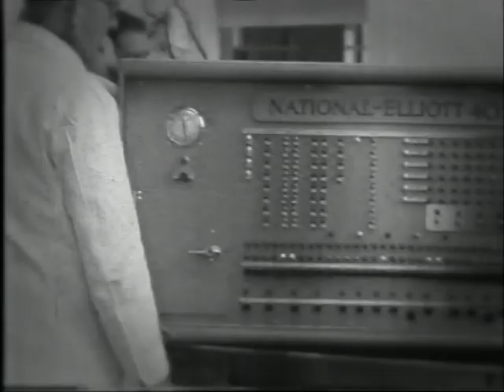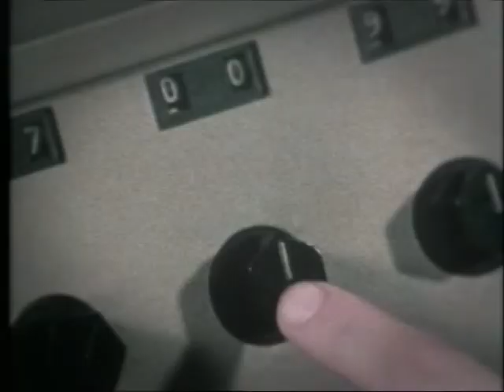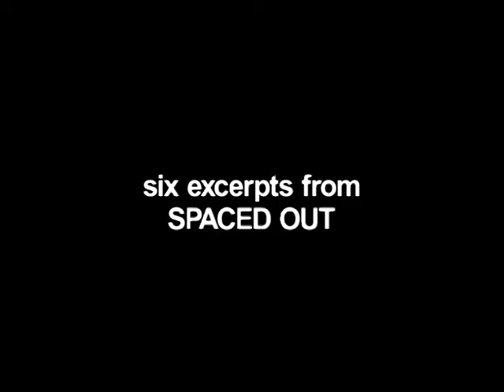showreelshort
Some excerpts from my TV work.